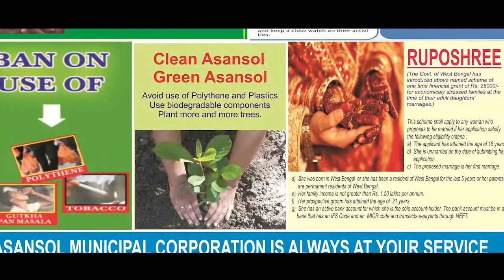ANM NEWS_240519_ANM NEWS TAKES YOU THROUGH THE LIVELY KOLKATA AIRPORT, EARLY MORNING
Avijit Nandi Majumdar, Editor-in-Chief: It's early morning in the Kolkata airport and is a busy time as people can be seen bustling about. People have come from far places and seem to have reached much before their scheduled time. Sleeping heads lie in the lounge chairs just before one goes into the check-in counters. After ANM News spoke with airport officials, they said that early in the morning is the time when most people travel as one can see the long serpentine queues in the counters. Security officials are spread across the airport as CISF personnel can be seen monitoring movement and guarding around-the-clock.
Through the lens of ANM News, you can see that the Kolkata Airport has gone through a massive transformation as floors are squeaky clean and all the arrangements are in place.